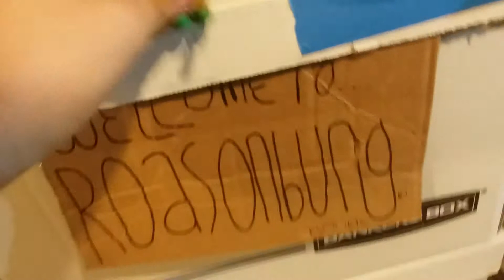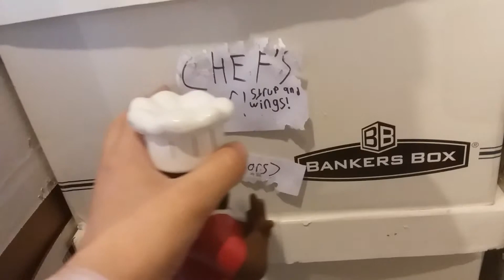The Bald Mario Bros: Things change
The mayor of Roasonburg decides to change some things up; Sponge-bob reunited with his child